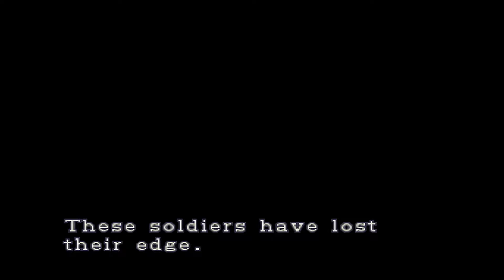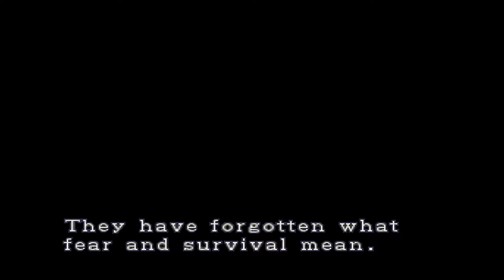Resident Evil 3 Dreamcast - Mercenaries Mode Gameplay - Ripped From Original Dreamcast & Game